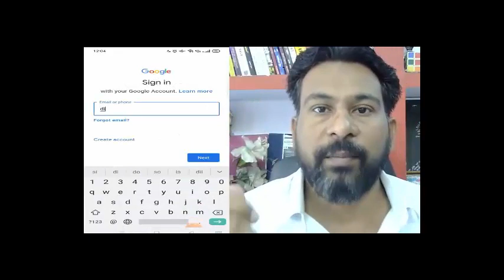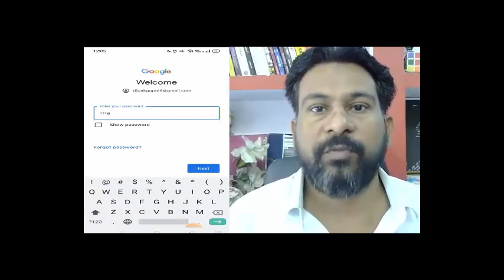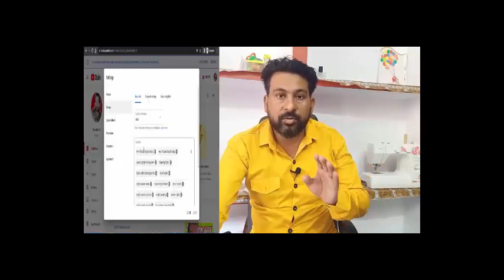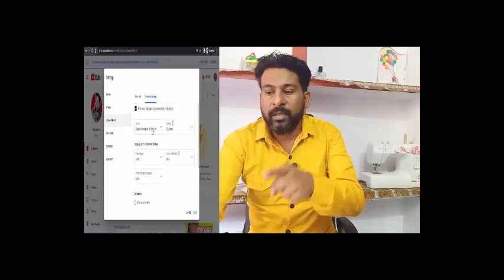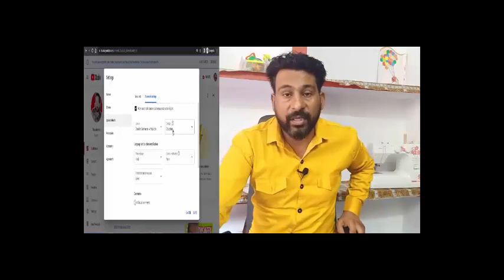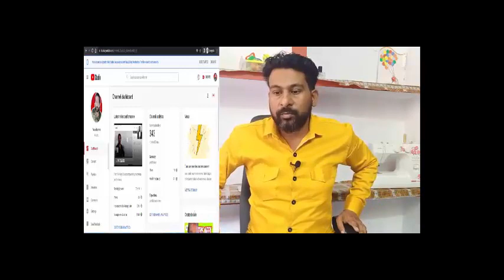सिर्फ 1 मिनट में बनाए । Youtube Channel kaise Banaye 2023 ! How To Create YouTube Channel 2023